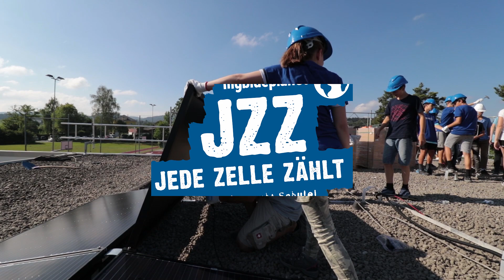Jede Zelle zählt - Solarenergie macht Schule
JZZ ist ein nachhaltiges Bildungs-, Gemeinde- und Energiewendeprojekt im Schulumfeld mit drei Zielen: Es bringt das Thema Klima- und Energiewende aktionsbezogen in die Schulzimmer und auf den Pausenplatz, es ermöglicht den Bau einer Solaranlage ohne Investitionen seitens der öffentlichen Hand und es involviert mittels einer witzigen Kampagne das Schul- und Gemeindeumfeld. Ein Projekt mit grosser Hebelwirkung – viel mehr als nur eine Solaranlage!

Besuchen Sie uns auf jzz.ch